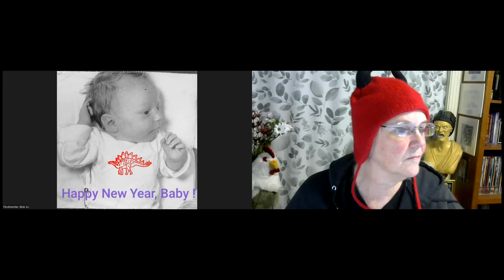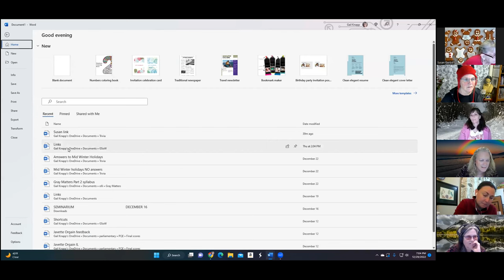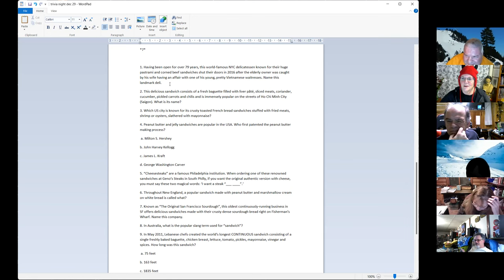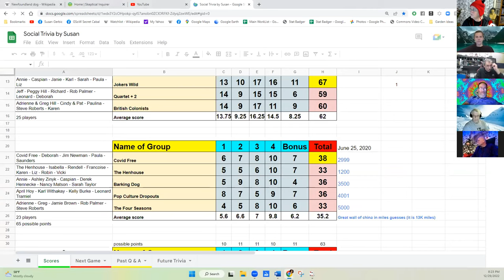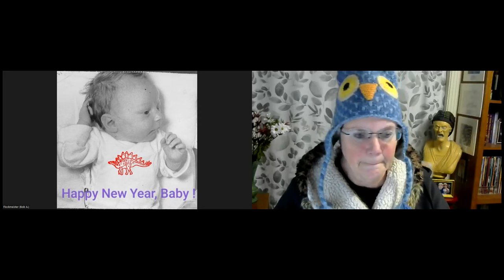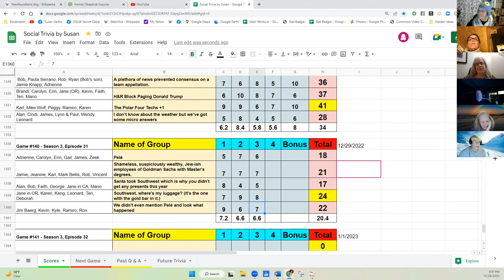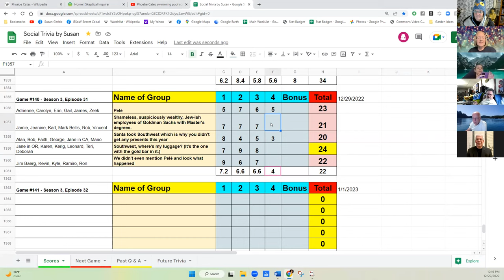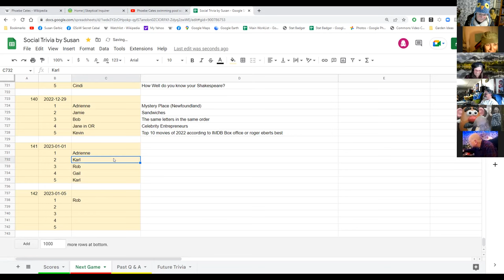Social Trivia by Susan - Dec 29, 2022 - Game #140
Adrienne Mystery Place (Newfoundland)
Jamie Sandwiches
Bob The same letters in the same order
Jane in OR Celebrity Entrepreneurs
Kevin Top 10 movies of 2022 according to IMDB Box office or Roger Ebert's best